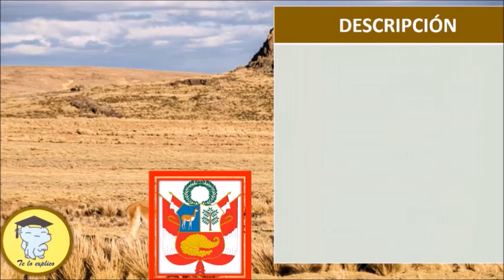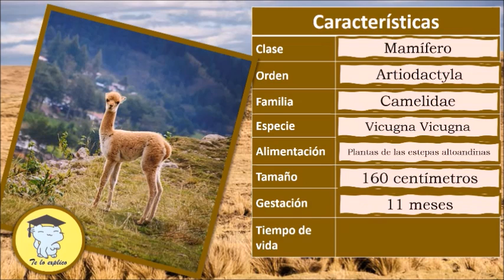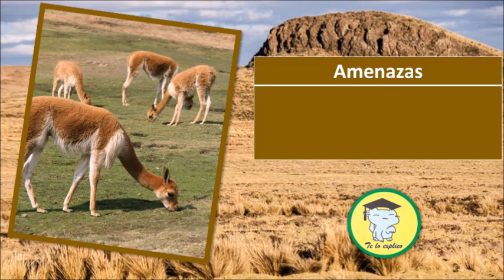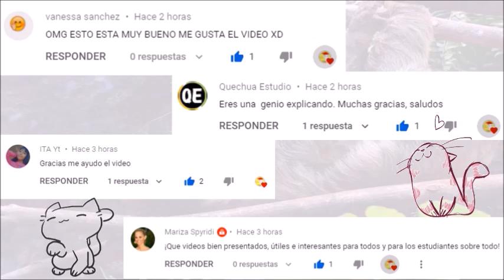HOLA, SOY... LA VICUÑA